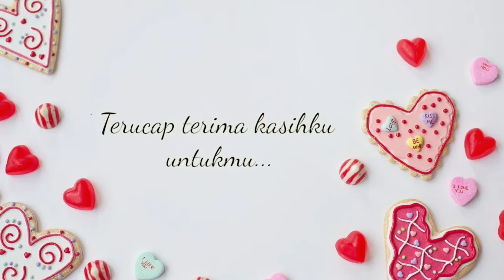Rasa ini adalah kisah kita. Ungkapan menyentuh hati banget dan bikin makin sayang.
video yang dibuat tiba-tiba untuk suaminya tercinta.